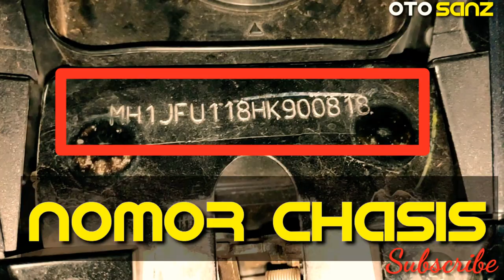Letak Nomor Chasis & Mesin Vario II info kendaraan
-Music Background from library youtube
Ingin menjadi Youtuber Dahsyat